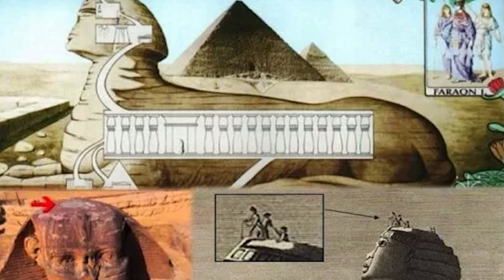Misterul Sfinxului Din Egipt Dezvaluite De Un Clarvazator!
Pregătește-te să explorezi cele mai interesante lucruri și cele mai recente descoperiri de la noi si din lume! Canalul nostru este creat exclusiv în scopuri de divertisment, bazat pe fapte si descoperiri recente.